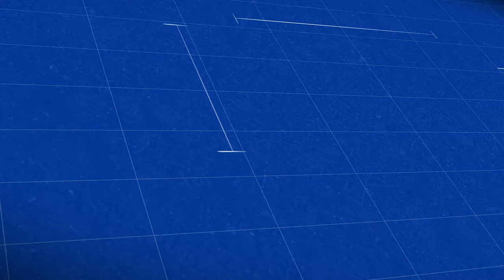Silicone Mold Making and Stone-Like Resin Casting - How to use Quarry Tone™ filler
Make your resin casting look like granite, sandstone, limestone or more with Smooth-On Quarry Tone™ fillers. In this demonstration we make a one-piece block mold using translucent SORTA-Clear™ 12 platinum silicone, then use Smooth-Cast™ 325 and Quarry Tone™ to make a stunning reproduction.

The sculpture we are molding is the antique Alva Studios interpretation of the famous Penn State Nittany Lion Shine sculpted by artist Heinz Warneke.